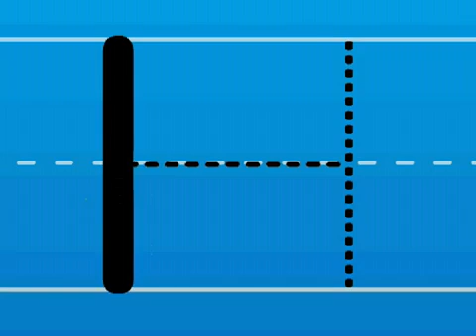Print the Letter H with Hooked on Phonics Learn to Read